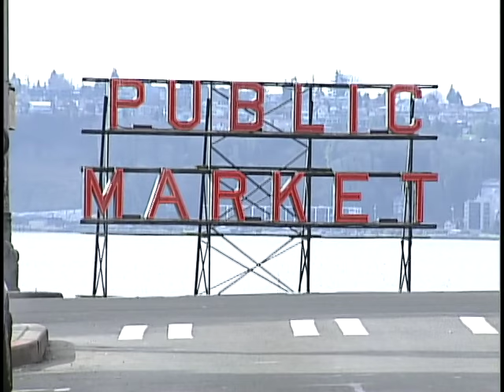[Scenic Shots of Seattle] (circa 2002)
Original format: DVCPRO, color with sound

A montage of b-roll footage of various locations in Seattle shot by the Seattle Channel's Ralph Belvins. Shots include pedestrians walking on sidewalks downtown, traffic on various city streets, people running/walking through a park trail, close-up shots of the water at dusk, panning footage of the skyline from West Seattle.

Locations include Pike Place Market, Westlake Center, Volunteer Park, and Elliott Bay Park.

The exteriors of businesses/building shown include Nike Town, Green Tortoise Hostel, the Smith Tower, the Space Needle and the Columbia Tower.